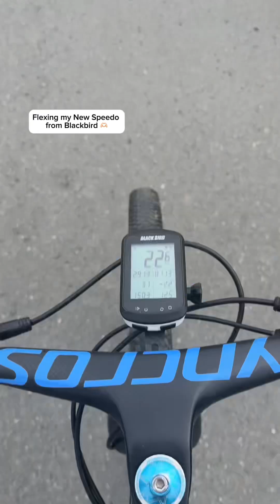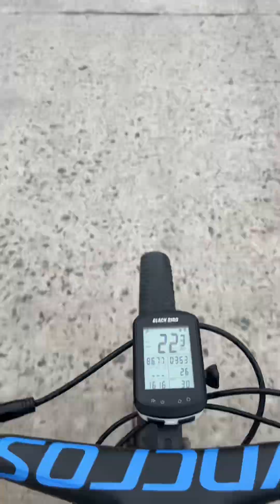Tarlac Quick Ride 🙌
Solo Ride to Paniqui Tarlac 🫶🏻